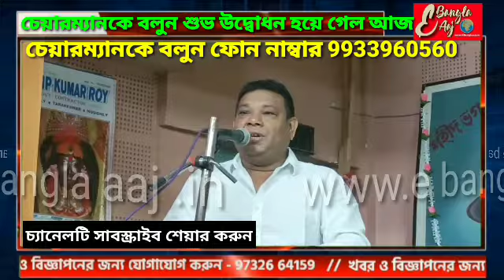চেয়ারম্যানকে বলুন , শুভ উদ্বোধন হয়ে গেল আজ তারকেশ্বরে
আমাদের হোয়াটসঅ্যাপ নম্বর 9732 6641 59